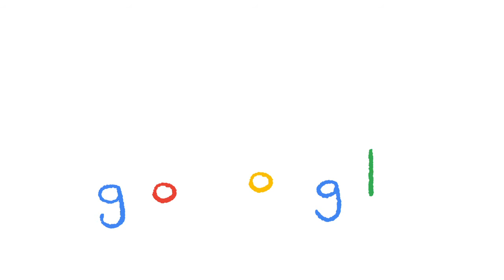exoplanet discovery - Erdähnliche Planeten - Descobrimento de exoplanetas - bolygó felfedezés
Sieben erdähnliche Planeten entdeckt!
Seven Earth-sized exoplanets discovered!

bolygó felfedezés
exoplaneta descoberto
ανακάλυψη εξωπλανητών
descubrimiento exoplanetas
Descobrimento de exoplanetas
открытие землеподобных планет
Aarde-achtige planeten
Découverte d'exoplanètes
-행성 발견
太陽系外惑星発見

Google Doodle